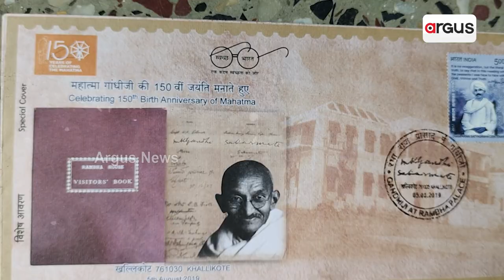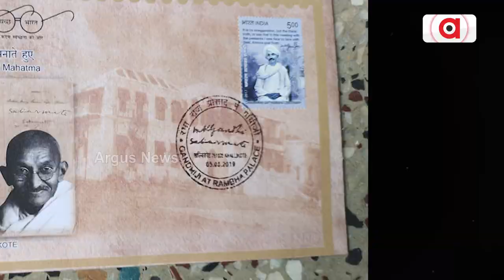Mahatma Gandhi had a very Close Relationship with the people of Ganjam District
Mahatma Gandhi had a very close relationship with the people of Ganjam district. Be it natural violence or non-violent movements, Bapu has always connected with the people of the district many times.